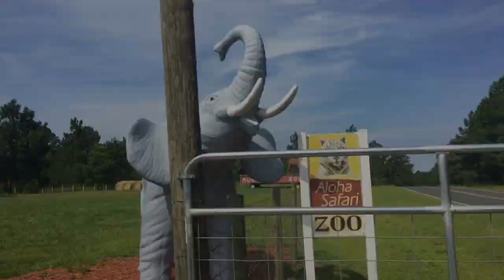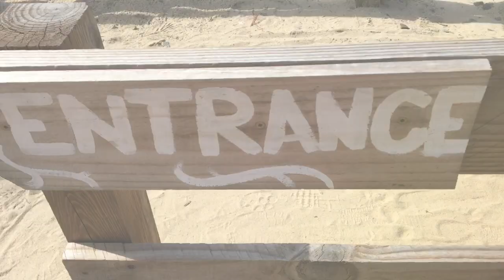WE FED A GIRAFFE WITH OUR MOUTHS?!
Today my family and I visited a place called aloha zoo! It was so so so so so so so much fun and I hope you enjoy the video I have whipped up for you! We got to feed peacocks monkeys pigs horses wolves alligators goats lemurs chickens bears turtles all sorts of birds water buffaloes zebras ostriches etc.
One of the highlights of the day was feeding the giraffe with our mouth if that makes no sense to you then you'll just have to watch the video!
I'm sorry for the late upload I had some technical difficulties while uploading and publishing the video I promise it won't happen again!